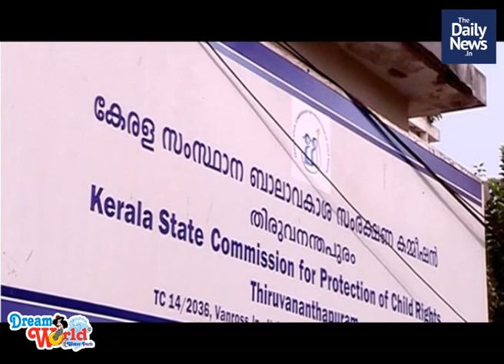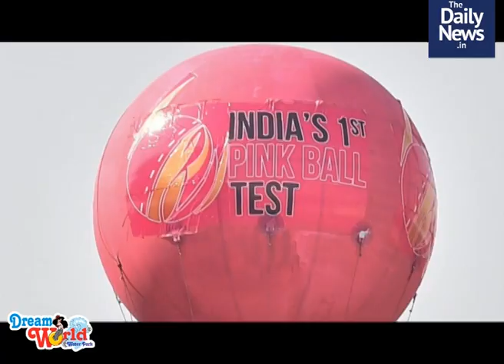2019 November 22nd Morning News